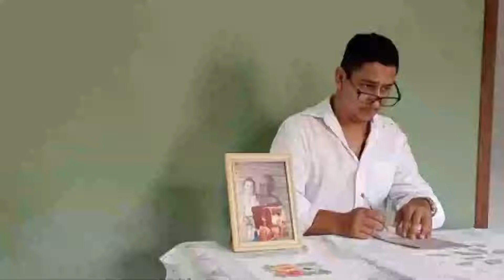Miau Miau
Mais uma vez um caipira chega em consultório medico dessa vez o problema dele e meio diferente kkkkkkkkkkkkk